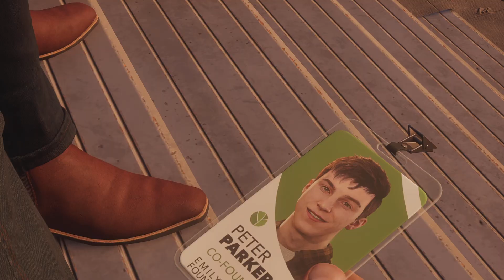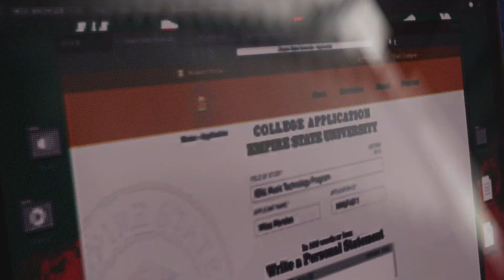Marvel's Spider-Man 2 New Game + Walkthrough Part 10 Nicht Mit Mir